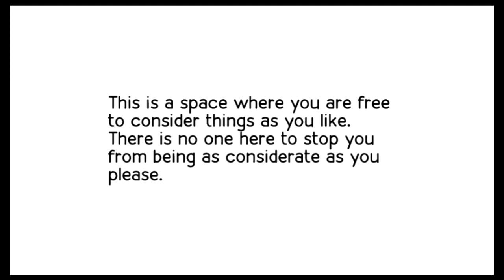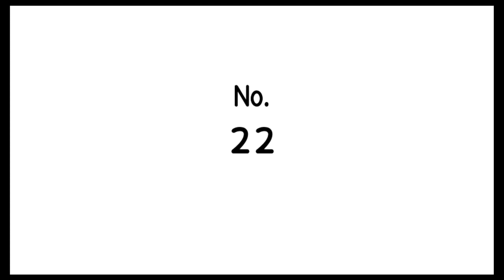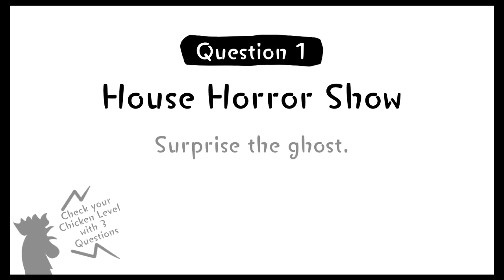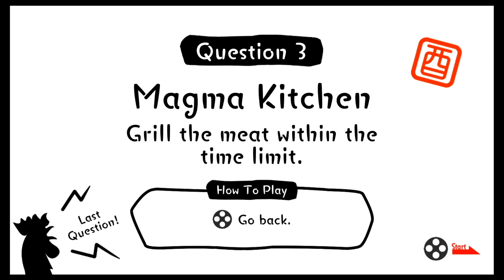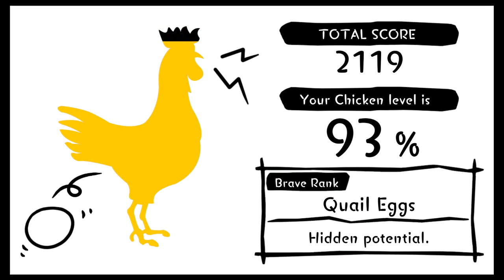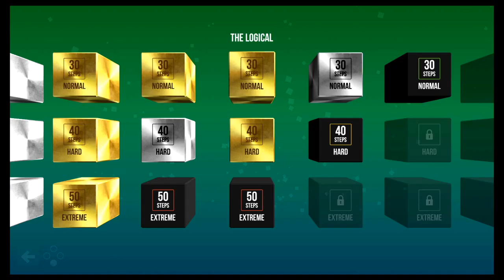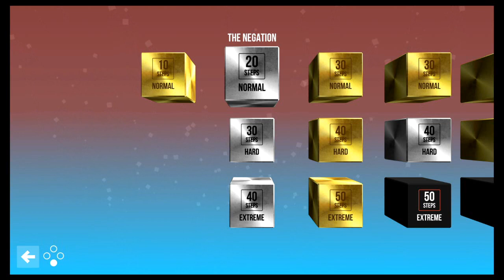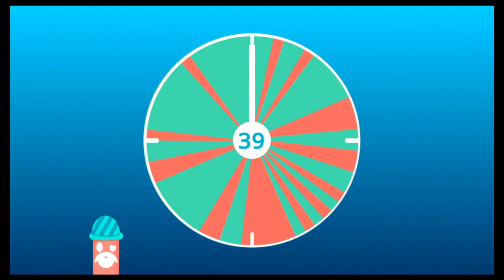Harvard Let's Plays: four quirky Switch games!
for plenty more reviews!

For the last let's play of the year, Harvard decided to take a look at four of the quirkiest little indie games that you can find on the Nintendo Switch. These are all really *really* oddball games, and most certainly not for everyone, but if you find different fascinating, then these are all games that you'll want to check out.